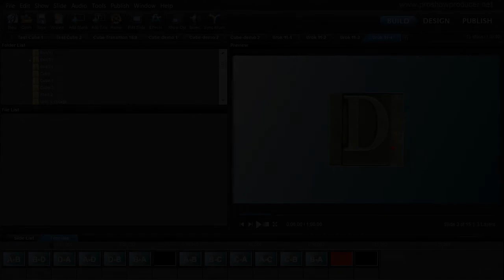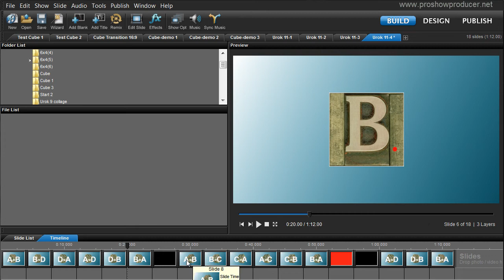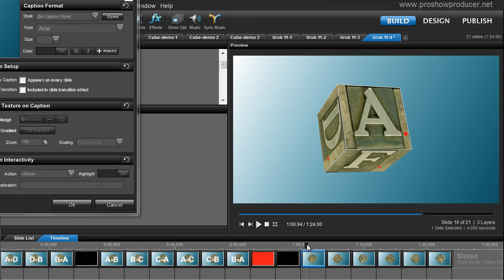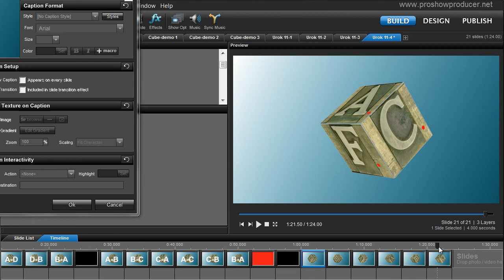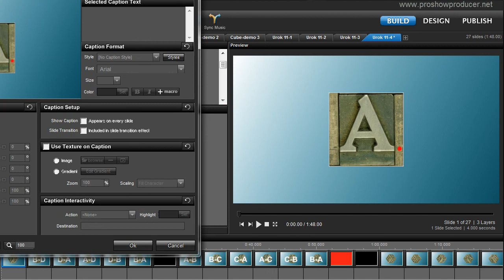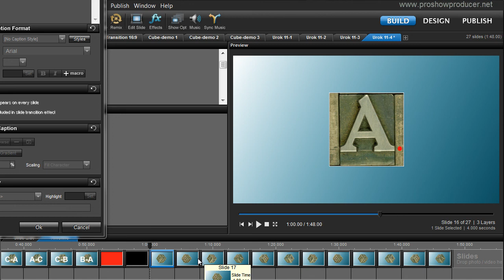Итоговое задание 11-4-2 (дополнение)